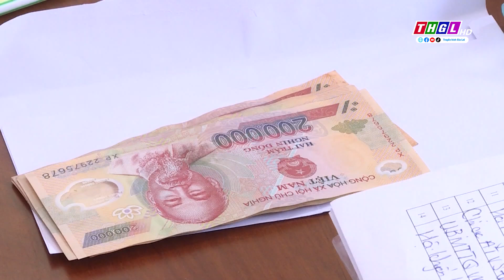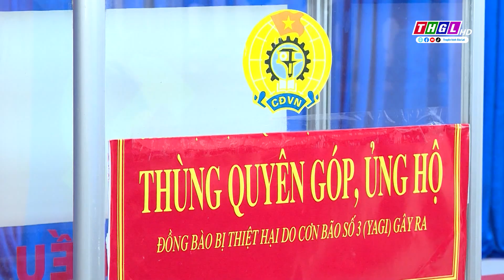Nhân lên những tấm lòng vàng hướng về miền Bắc thân yêu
Những ngày qua, cùng với Nhân dân cả nước, người dân Gia Lai đã có rất nhiều hoạt động thiết thực hỗ trợ vật chất, tinh thần ủng hộ đồng bào miền Bắc bị ảnh hưởng nặng nề của bão, lũ. Những hình ảnh rất đẹp của tinh thần đoàn kết, tương thân tương ái của toàn dân tộc Việt Nam đã và đang tạo được sức lan tỏa trong cộng đồng. Ai nấy đều mong muốn đóng góp một phần nào đó để đồng bào các tỉnh phía Bắc sớm vượt qua khó khăn, khắc phục thiệt hại do bão số 3 và lũ lụt gây ra, nhanh chóng khôi phục lại sản xuất và ổn định đời sống. Mở đầu chuyên mục hôm nay, mời quý vị và các bạn cùng đến với những hình ảnh, những câu chuyện đẹp về tinh thần tương thân tương ái, sâu đậm nghĩa tình đồng bào, những tấm lòng của người dân Gia Lai hướng về miền Bắc thân yêu